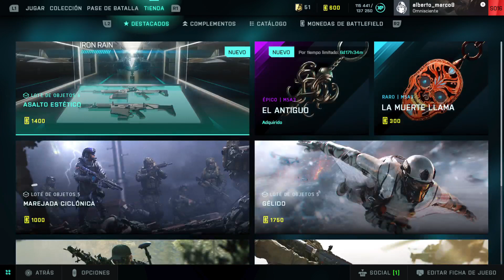Battlefield 2042 PS5! Probando los contenidos de la Temporada 1 Hora Cero #13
Battlefield 2042 PS5! Probando los contenidos de la Temporada 1 Hora Cero #13 -- Watch live